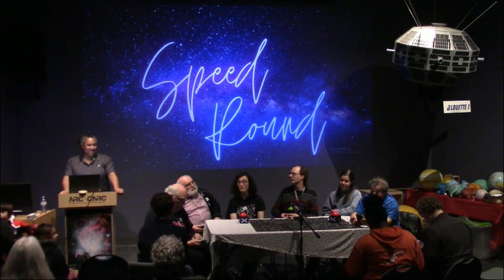Star Party Gameshow 2024-01-27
This was part of a series of gameshows we did for the January 27th Star Party.

Sorry to those that tried to watch live and found no audio. Only the last of 3 gameshows were recorded with audio.

Friends of the Dominion Astrophysical Observatory is a charitable organization based in Victoria, BC dedicated to promoting public science outreach at the Dominion Astrophysical Observatory.
We are revitalizing its public programming and visitors centre, the "centre of the universe".